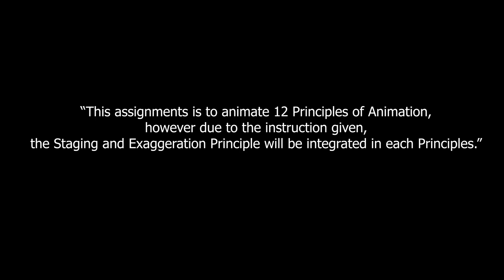(SMM40303) 12 Principle Animation Individual Assignment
MUHAMMAD HANIF HAMIZAN BIN AWALUDDIN (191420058)
- For assignment purposes only.